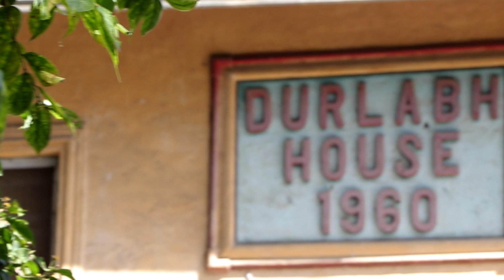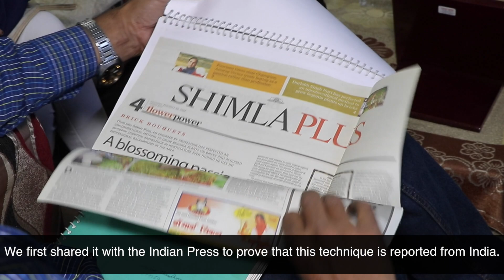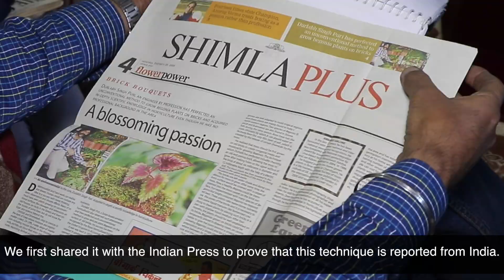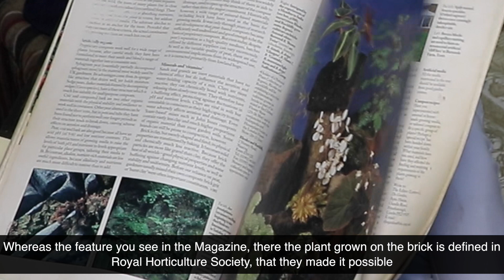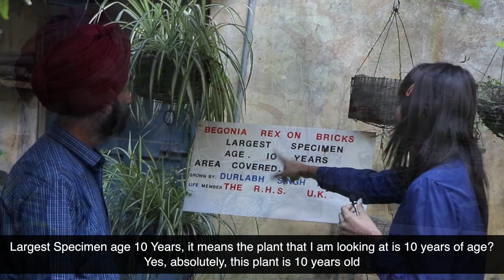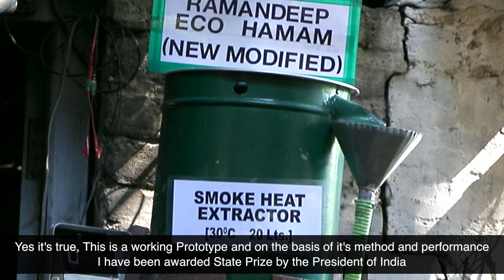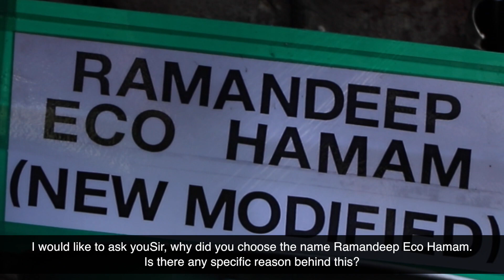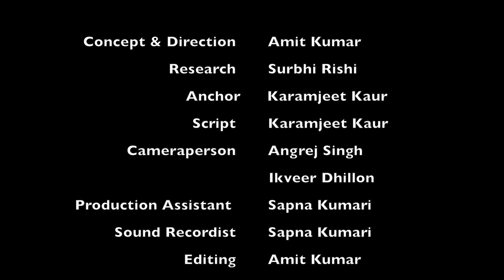National Science Film Festival 2019 Nominated Documentary on Brick Garden | RIMT University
National Science Film Festival 2019 Nominated Documentary on Brick Garden by Durlabh Singh Puri
Concept & Direction: Amit Kumar
Research: Surbhi Rishi
Anchor: Karamjeet Kaur
Camera: Angrej Singh

Ms. Surbhi Rishi
Ms. Anjali Verma
Ms. Archana Sharma